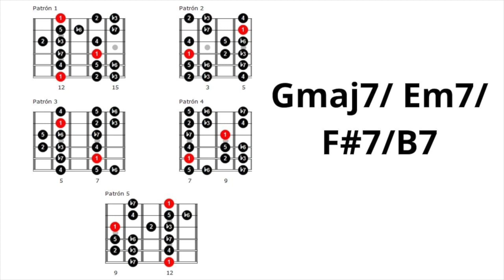Heavy Metal Guitar Backing Track in E minor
¡Bienvenidos al canal de Santiago Mora! En este video, te presentamos una pista de acompañamiento en Mi menor (Em) especialmente diseñada para practicar tus habilidades de guitarra en el género del heavy metal. Esta backing track es perfecta para guitarristas de todos los niveles que deseen mejorar su técnica, explorar nuevas ideas y divertirse mientras tocan. Con ritmos poderosos, riffs contundentes y una atmósfera intensa, esta pista te permitirá sumergirte de lleno en el mundo del metal y llevar tus solos a un nuevo nivel.
¡Déjanos tus comentarios y cuéntanos qué te pareció la pista!